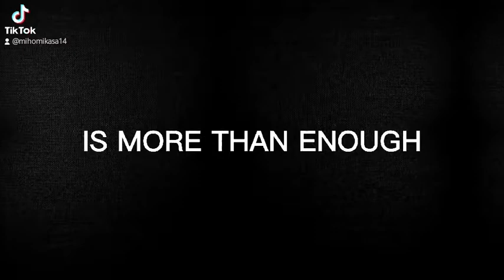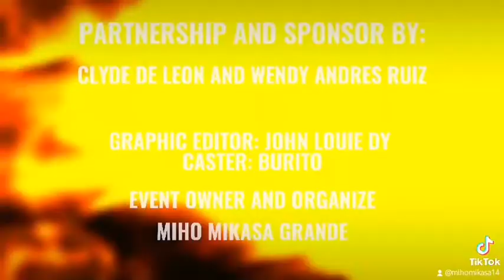MIHO GAMING TOURNAMENT SEASON 3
lets all watch the live video during play offs in my page MIHO GAMING at my facebook page this coming June 21,2021 @5:00PM onwards